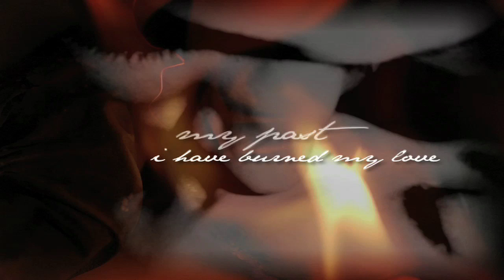The King's Rose Book Trailer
Look for THE KING'S ROSE by Alisa Libby in stores March 19th, 2009!

Appointed to the queens household at the age of fourteen, Catherine Howard is not long at court before she catches the eye of King Henry VIII. The king is as enchanted with Catherine as he is disappointed with his newest wife — the German princess Anne of Cleves. Less than a year from her arrival at court, Catherine becomes the fifth wife of the overwhelmingly powerful, if aging, King of England.

Caught up in a dazzling whirl of elaborate celebrations, rich gowns and royal jewels, young Catherine is dizzied by the absolute power that the king wields over his subjects. But does becoming the kings wife make her safe above all others, or put her in more danger? Catherine must navigate the conspiracies, the silent enemies, the kings unpredictable rages, as well as contend with the ghosts of King Henrys former wives: the abandoned Catherine of Aragon, the tragic Jane Seymour, and her own cousin, the beheaded Anne Boleyn. The more Catherine learns about court, the more she can see the circles of danger constricting around her, the threats ever more dire.